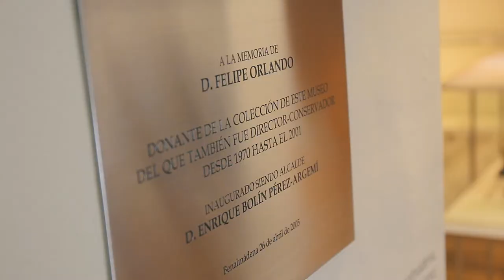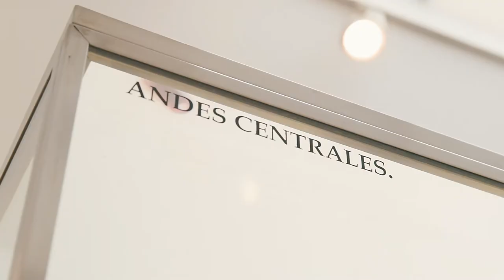Museo de Arte Precolombino Felipe Orlando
Vídeo promocional Museo de Arte Precolombino Felipe Orlando.